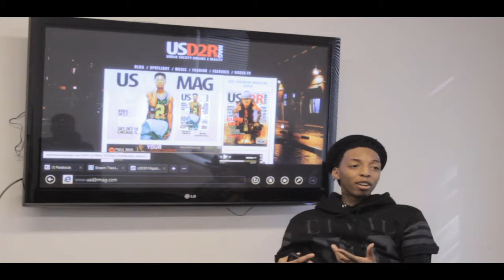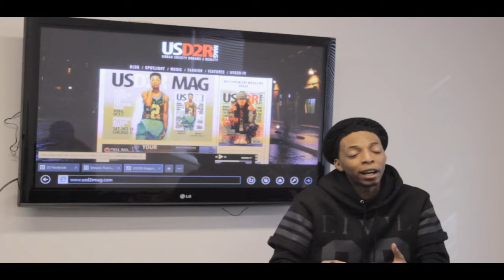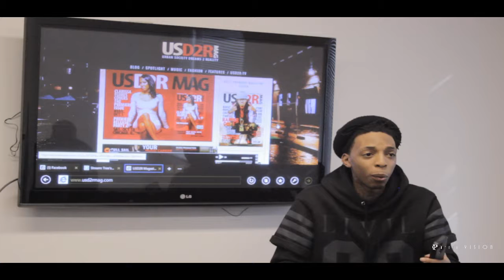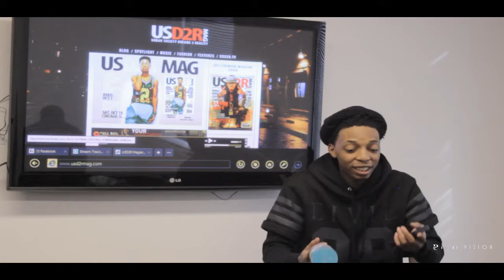Joe Rodeo interview with USD2RMAG